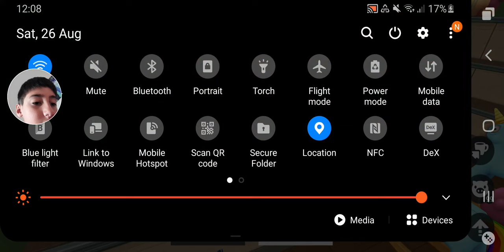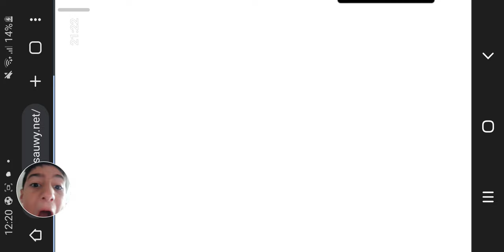I've Got hacks on my favourite game hide online